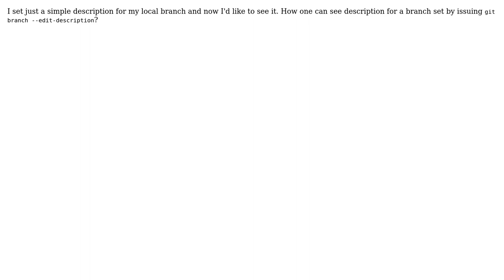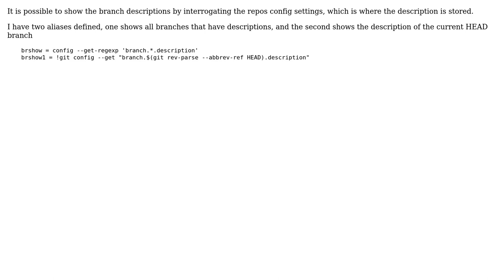Git branch description (2 Solutions!!)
Git branch description

With thanks & praise to God, and with thanks to the many people who have made this project possible! | Content (except music & images) licensed under CC BY-SA | Music | Images & others | With thanks to user Philip Oakley user mesmerizingr user mattmilten and the Stack Exchange Network Trademarks are property of their respective owners. You are responsible for your own actions.